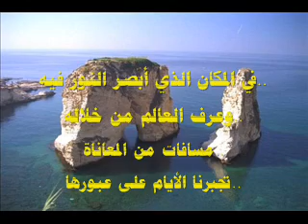village jwaya 2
Video village jwaya in south Lebanon